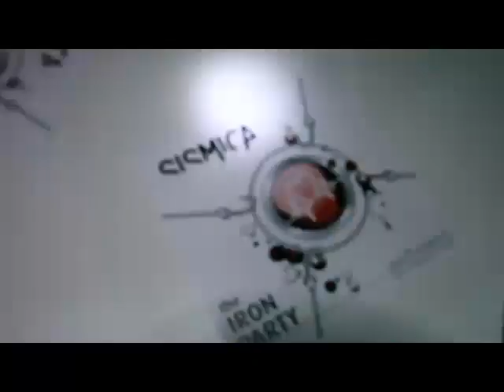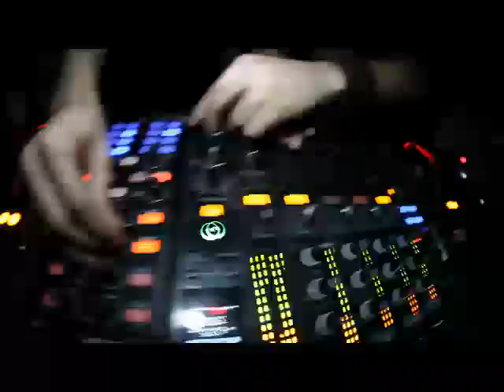SISMICA - Opening party video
NESSUNO POTRA' MAI FERMARE LA NOSTRA VOGLIA DI BALLARE!